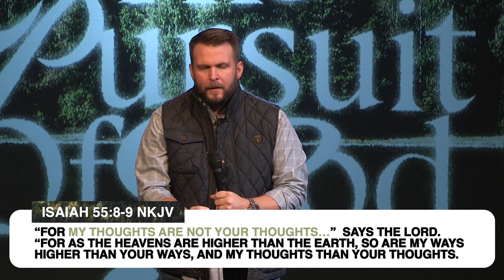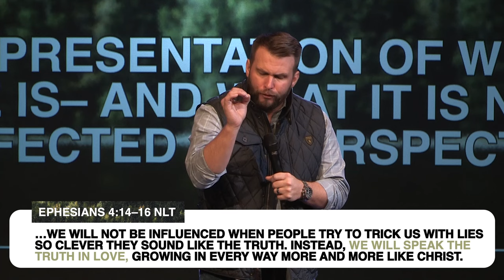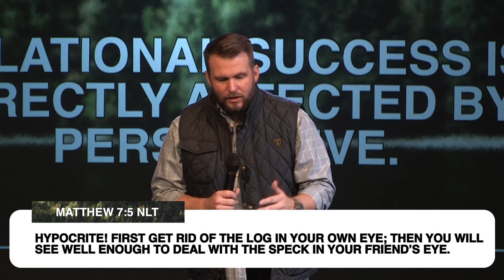It's Not What it Looks Like | Eric Gilbert